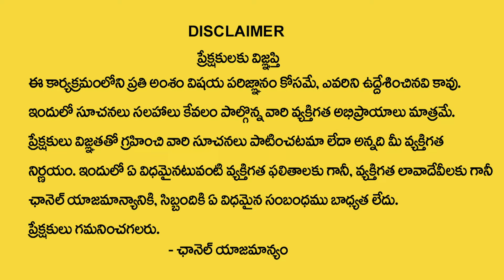వృశ్చిక రాశి వారికి అద్బుతం జరగబోతుంది | Vruschika Rashi Phalalu JULY Scorpio 2024 | JULY MONTH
Watch►►వృశ్చిక రాశి వారికి అద్బుతం జరగబోతుంది | Vruschika Rashi Phalalu JULY Scorpio 2024 | JULY MONTH